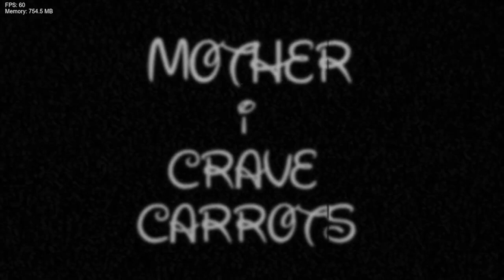Friday Night Funkin VS Wednesday's Infidelity D-Side V2 (Oswald )(Saturday Fatality) (FNF/Mod/Hard)